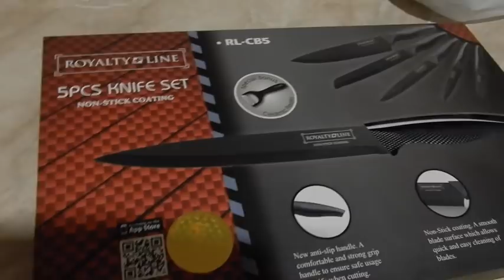VLOG SALUTI TRA" FIDANZATI "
Con cosa giro i vlog: NIKON COOLPIX S6500
Con cosa giro gli altri video: CELLULARE SAMSUNG S 5
Con cosa edito i video: I MOVIE
Con cosa creo le anteprime: I MOVIE, CANVA E SNAPSEED